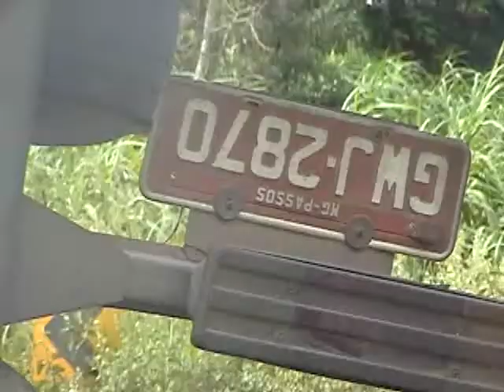Acidente com caminhão no Trevo do Japy